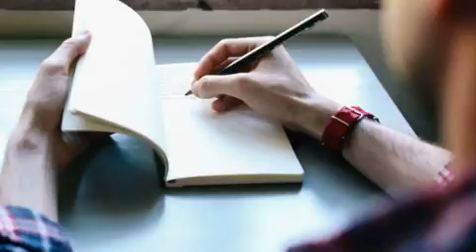Drop out study - Boleh ke berjaya tanpa pelajaran? (Part 1)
Kenapa perlu tinggalkan belajar tanpa sebab?
Tanpa pelajaran adakah akan hancur masa depan korang?
Kami ingin berkongsi dengan anda semua tentang siapakah usahawan yang berjaya di dunia ini menjadi jutawan tanpa pelajaran yang tinggi.

Download apps Google/Apple Store ‘MyKampus Radio’ dan pergi ke